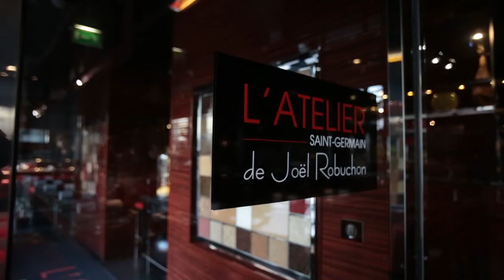Joël Robuchon, Le crabe Royal.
L'atelier Joël Robuchon Saint Germain